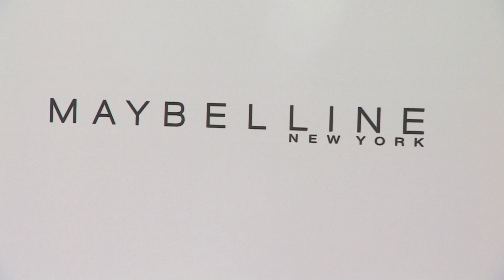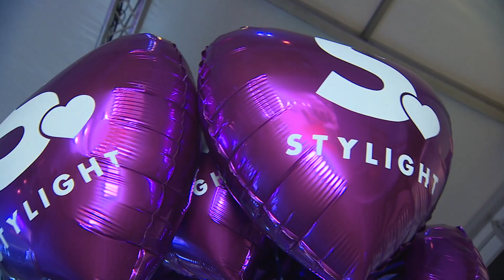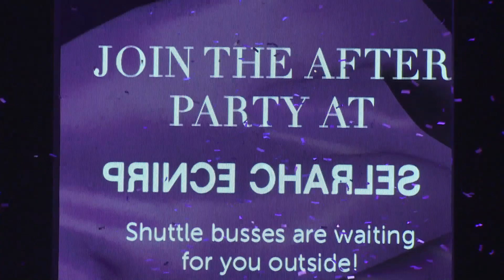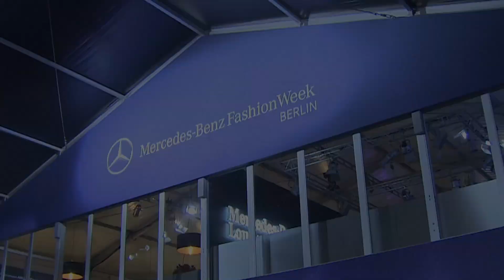Stylight Fashion Blogger Awards at MBFWB ♥ Impressions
Stylight Fashion Blogger Awards at the MBFWB 2014 ♥ Impressions
or click on 'Show more'
♥ Facts about the Stylight  Fashion Blogger Awards
• What: First-ever Fashion Blogger Awards at the Mercedes-Benz Fashion Week Berlin - A night dedicated to Europe's best fashion bloggers!
• Who: Hosted by Stylight , panel of judges headed by superstar blogger Chiara Ferragni of "The Blonde Salad", 750 guests attended, 40 nominated fashion blogger, 4 winners!
• When: January 2014, Monday the 13ᵗʰ at 7pm
• Where: Berlin, Brandenburg Gate in the tent of the Mercedes-Benz Fashion Week Berlin
• Why: Honouring the best fashion bloggers in Europe and acknowledging their influence in the world of fashion

♥ Covered by
• Vogue
• Elle
• Marie Claire
• Grazia
• Glamour
• Mädchen
• Gala
• InStyle
• Asos Magazine
• Deutsche Welle
• 20 Minutes
• Amica

♥ About the Stylight  Fashion Blogger Awards
This was it - The first Fashion Blogger Awards at the Mercedes-Benz Fashion Week Berlin in 2014! Together with 750 guests from the fashion industry, blogosphere and media, Stylight  kicked off the 14th Mercedes-Benz Fashion Week Berlin with an awards show and celebrated with an exclusive after-party. The Stylight  Fashion Blogger Awards (SFBA) are dedicated to Europe's best fashion bloggers. Hosted by The Blonde Salad, this awards ceremony celebrates the international fashion blogger scene at the night before the Mercedes-Benz Fashion Week Berlin spring/summer 2014. Ten fashion blogs are nominated for each of the four award categories. Fashion enthusiasts voted for their favourite blogs between the 3rd and 17ᵗʰ of December 2013. The top three fashion blogs per award category were the final nominees for the award ceremony. A jury lead by The Blonde Salad decided on the final winners. Stylight  aims to establish the awards as a heavyweight within the business of fashion.

♥ Winning Fashion Bloggers:
• Most Promising Fashion Blog: NEGIN MIRSALEHI (Netherlands)
• Best Style Fashion Blog: AIDA DOMENECH (Spain)
• Most Creative Fashion Blog: LOUISE EBEL (France)
• Most Influential Fashion Blog: KENZA ZOUITEN (Sweden)

♥ About the Mercedes-Benz Fashion Week Berlin
Twice a year Berlin becomes an international location for fashion and lifestyle topics. During the Mercedes-Benz Fashion Week Berlin (MBFWB), fashion enthusiasts, buyers, trade experts and the media interact at shows and awards ceremonies, collect information at fashion trade shows and attend exhibitions and off-site events.
• When: 14ᵗʰ to 19ᵗʰ of January 2014 (spring/summer 2014)